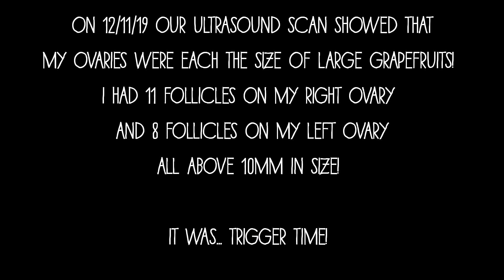We Pulled The Trigger...AGAIN! (IVF #3) | Lesbian TTC - UK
Hello, and Welcome to Our Big Gay Journey!

We are a Lesbian couple and this channel will be following us on our TTC  journey (trying to conceive via IVF), and documenting us starting our family here in London, England :)

In November we did our secret IVF Cycle 3. We decided that whatever the result we wanted to share our experience. In our video in the 2nd February we explained what happened with this cycle and shared the result - so please go check that out before watching this!

We share the results of our final follicle scan before Egg Collection and PULL THE TRIGGER! How many follicles do we have after completing stims?!